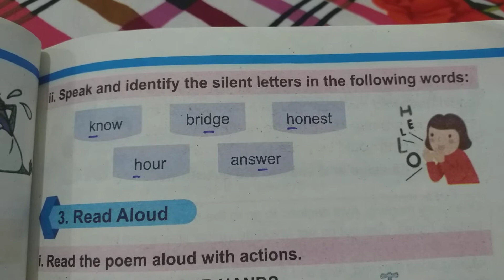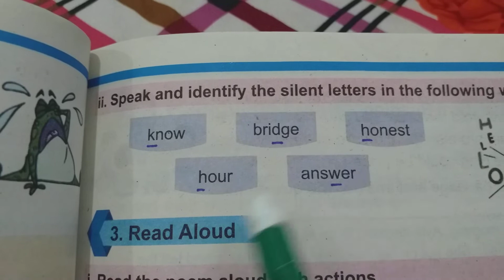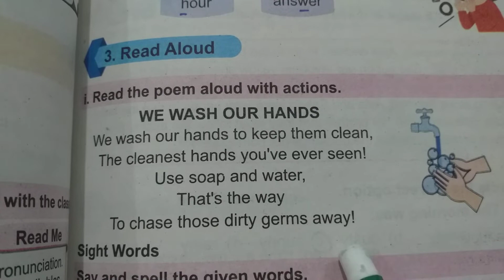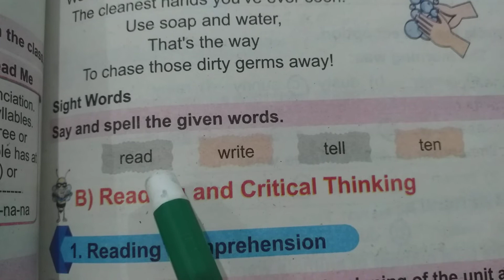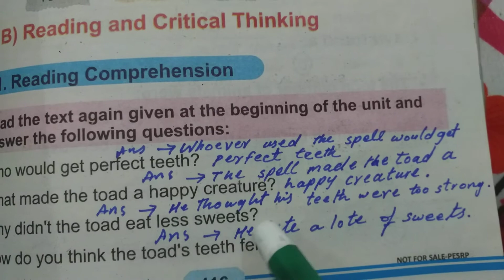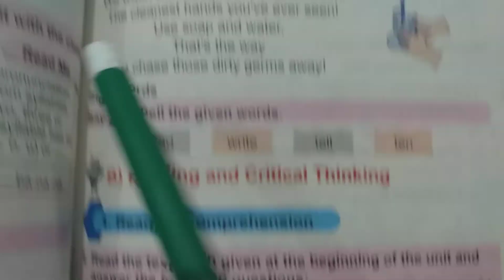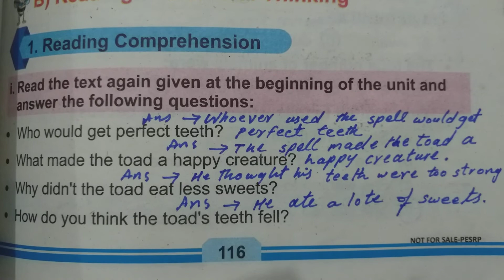Grade 3 Page 116 Identify Silent Letters of Lesson Number 11Toothy Toadسبق نمبر 11 ٹوتھی ٹوڈ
Grade 3 Page 116
Identify Silent Letters of Lesson Number 11Toothy Toad
سبق نمبر 11 ٹوتھی ٹوڈ